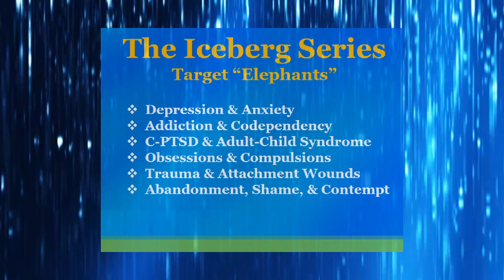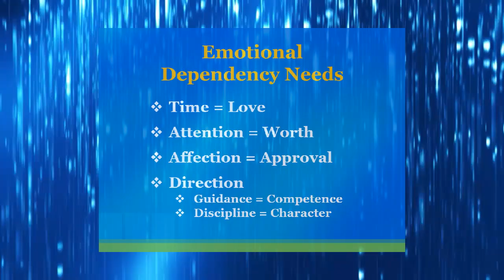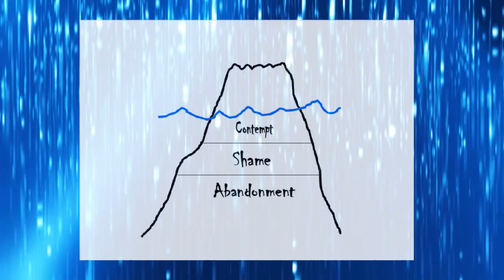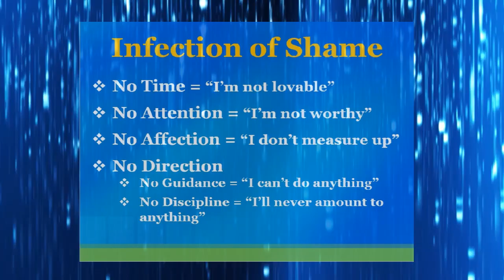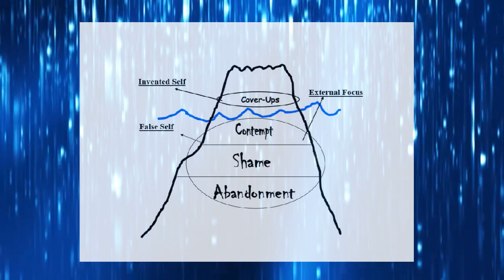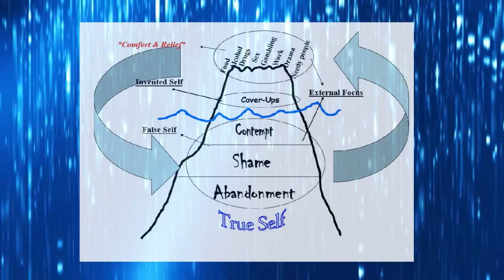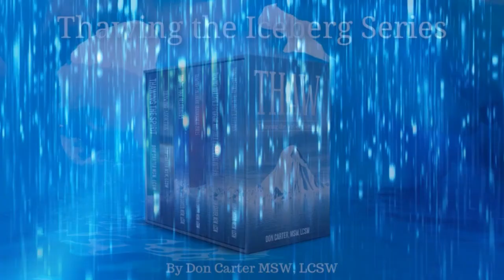Uncover Your True Self: The Thawing the Iceberg Series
In this video, Don Carter MSW, LCSW, an integrative psychotherapist and author, tackles the often-ignored 'elephants in the living room': depression, anxiety, addiction, and more. His message is clear: healing is a marathon, not a sprint. Carter's own experiences inform his practical advice, offering a unique perspective on recovery.

Carter's six-book series, 'Thawing The Iceberg Series', acts as a guide for those seeking recovery from addiction and chronic depression. He exposes the root causes of emotional wounds, linking them to unmet childhood needs and attachment wounds. When these needs go unfulfilled, it can distort our perception of ourselves, others, and the world around us. The result? A damaging cycle of abandonment, shame, and contempt.

To cope, we create an 'Invented Self', a public image that covers up our private image because the emotional wounds form a free floating mass of pain Carter refers to as the 'False Self'. But the inability to 'go inside' and learn self-soothing skills can lead to addictions and compulsions. As Carter explains, inability to turn inward for comfort fuels a reliance on external sources such as alcohol, food, work, gambling, sex, etc. This is a key hurdle on our path to healing.

But there's hope. Carter's 'Thawing the Iceberg Series' uses neuroscience and therapy to help us become our authentic selves. By addressing emotional triggers and offering relief, the program aims to break the inter-generational cycle of abandonment, shame and contempt. Parents can only give what they've been given, so the cycle continues unless we take steps to intervene.

Don't miss out on this eye-opening journey of self-discovery. Comments are welcome too!

Resources:

Get your copy of Don's book series: Thawing the Iceberg Series on Amazon

If you ready to take the next step, for more information on Carter's program.

Remember, healing is a process, and you're not alone. Join Don Carter on this transformative journey. Uncover Your True Self with the Thawing the Iceberg Online Courses